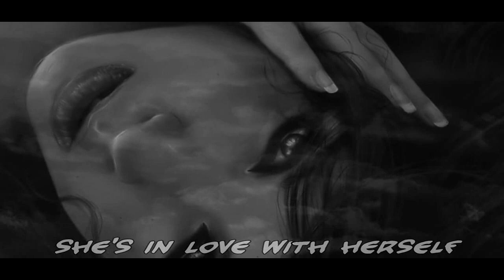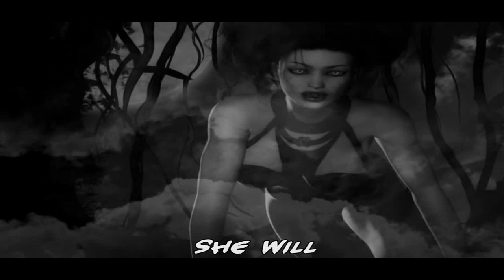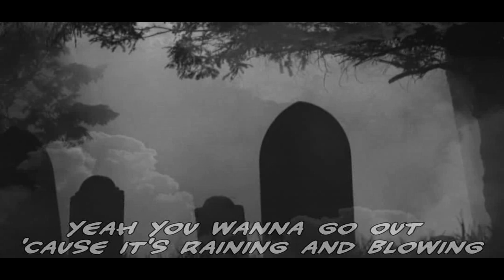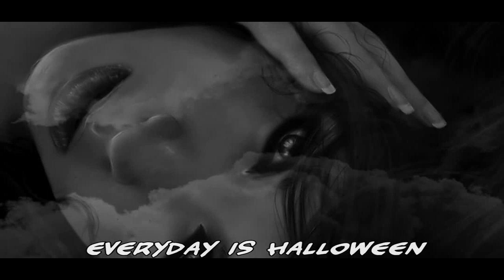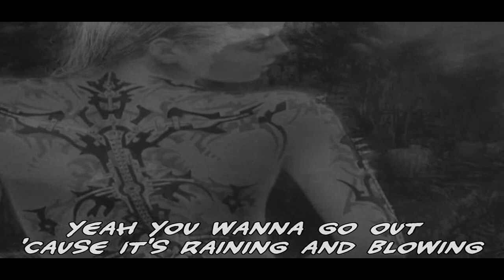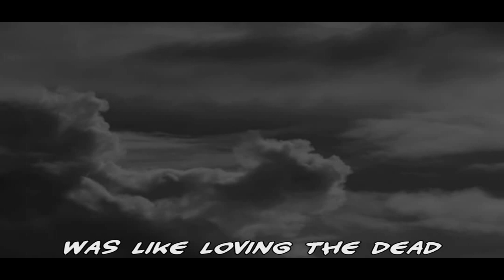Vanguard Black No.1 (Type O Negative Cover) with Lyrics HD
Vanguard
Black No. 1 - Bonus Track
(Music and Lyrics by Peter Steele)
Album: Hydralchemy 2007/2008

Hydrachemy was recorded and mixed during 2007 and 2008 at D-Studio, Klaukkala,
Finland.

J. Grym - vocals
Suvi G - vocals
Mikko Seppänen - guitar
Aapo Romu - cello
Pusa - bass
Tonmi Lillman - drums